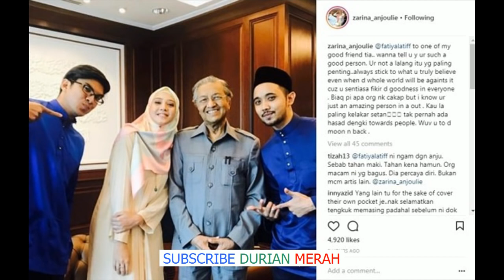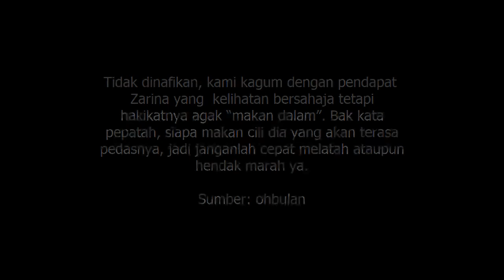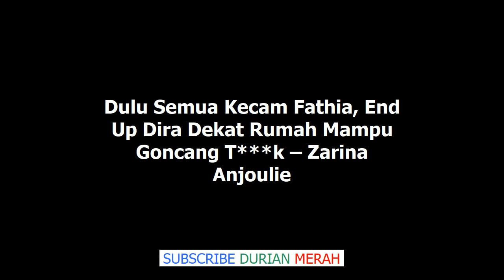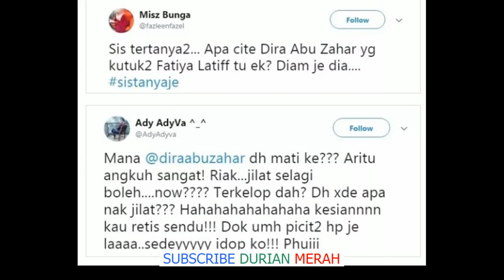Dulu Semua Kecam Fathia, End Up Dira Dekat Rumah Mampu Goncang T.k – Zarina Anjoulie